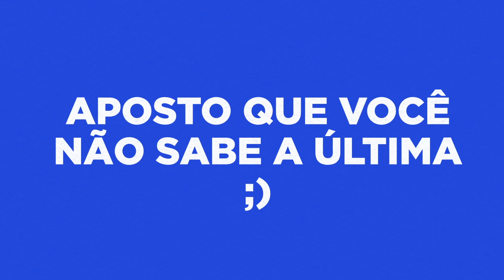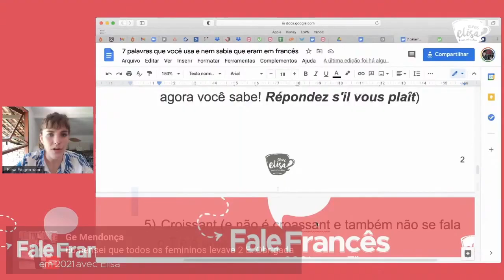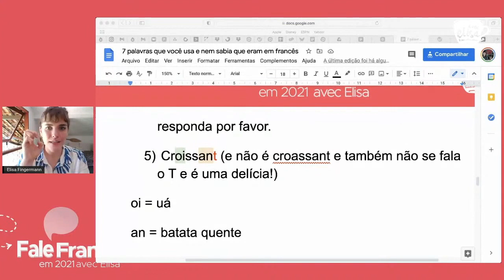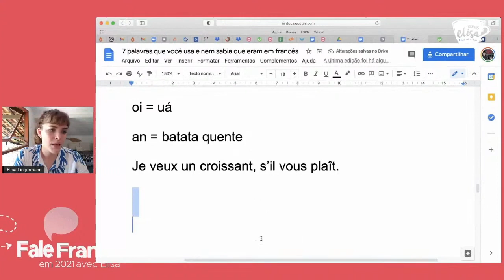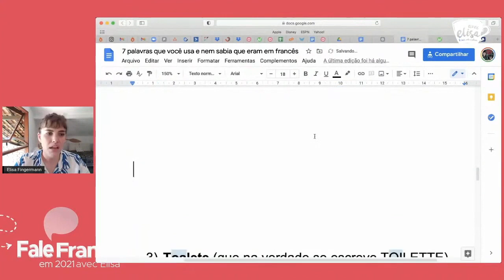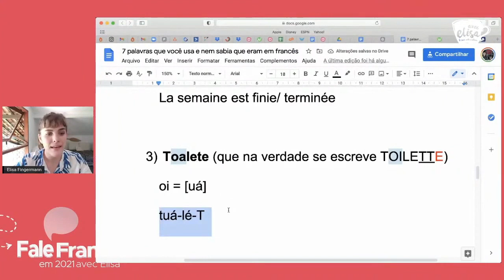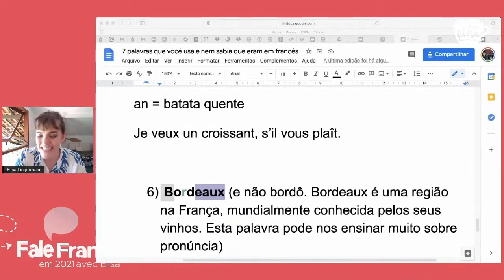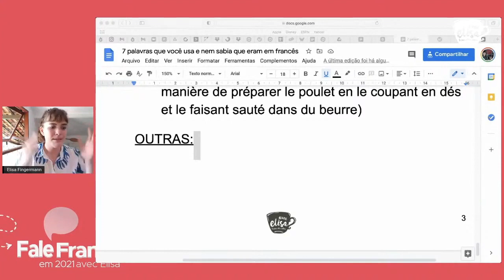Palavras que você não sabia que vinham do francês